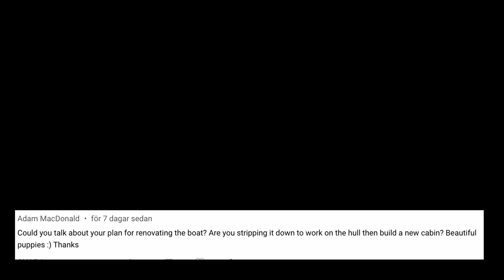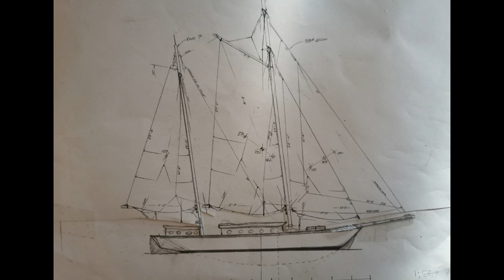S2:E4 What's The Plan?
Starting on the bulkheads under the V-berth and explaining the Plan.